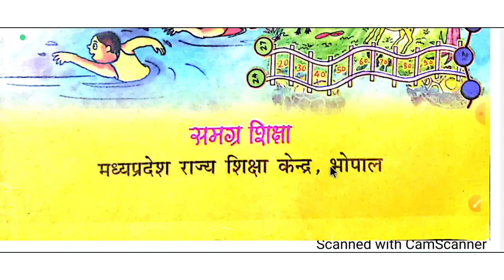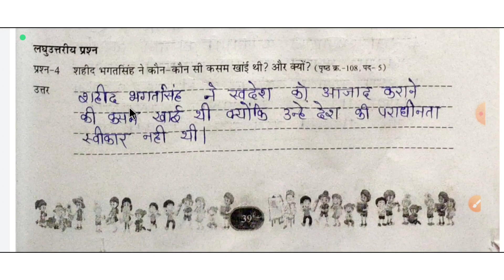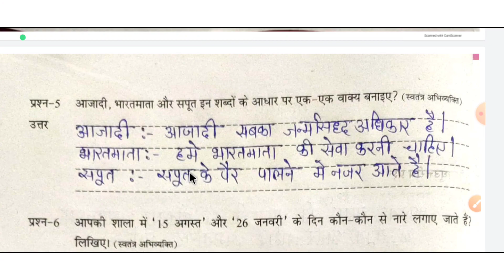एटग्रेड अभ्यास पुस्तिका सत्र 2022-23 कक्षा-4थी विषय हिंदी पाठ-17(अमर शहीद भगत सिंह )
एटग्रेड अभ्यास पुस्तिका सत्र 2022-23 कक्षा-4थी विषय हिंदी पाठ-17(अमर शहीद भगत सिंह ) को आसान तरीके से समझाया गया